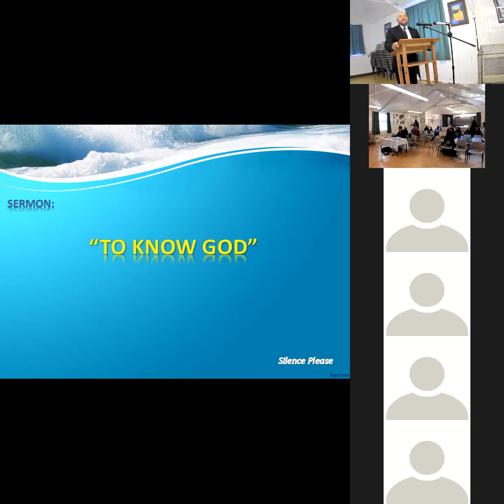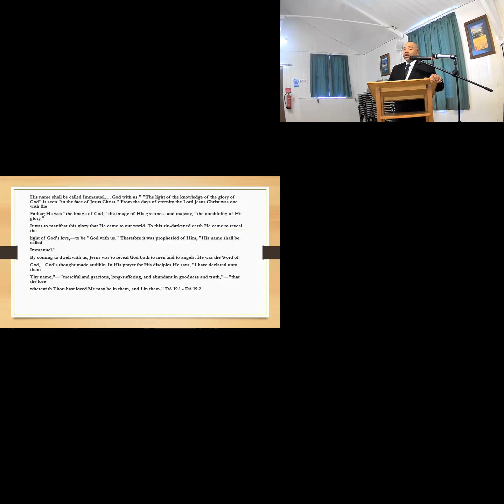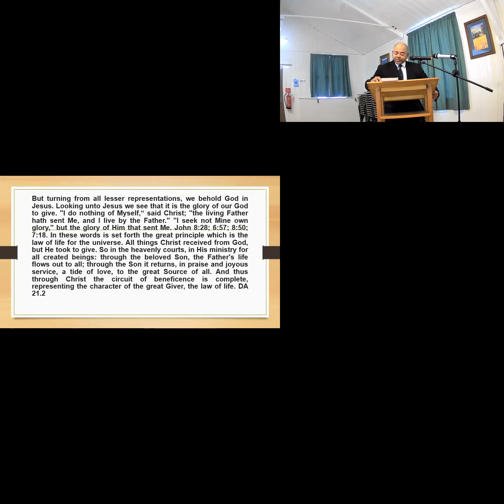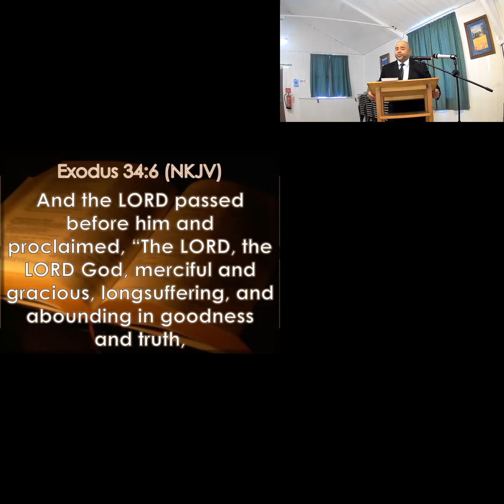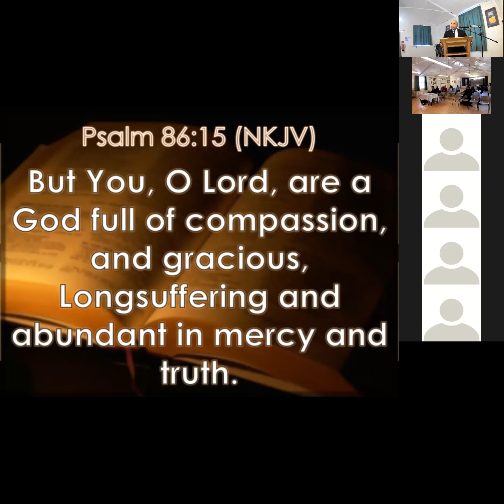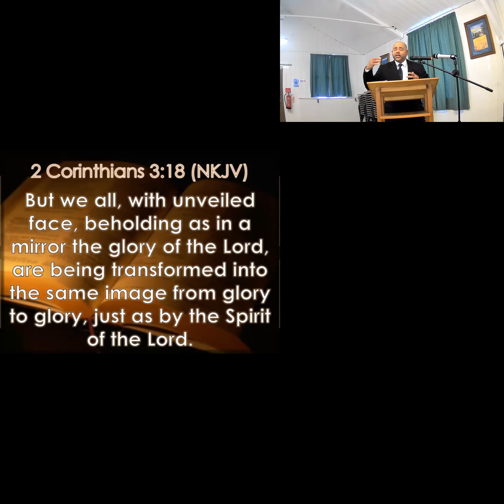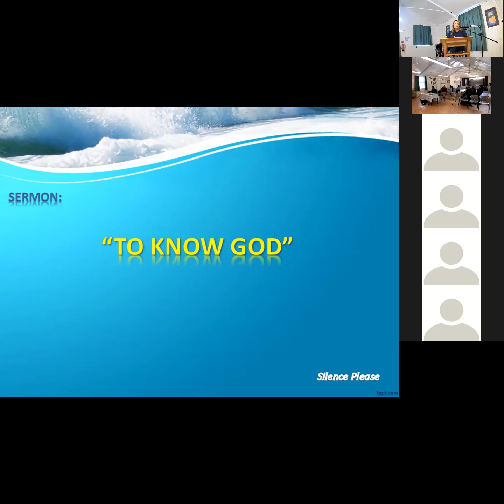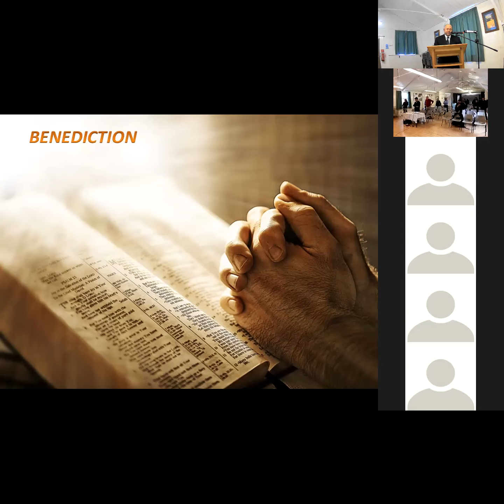To Know God - Denton - 29th October 2022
James 4:7-8
New King James Version
Humility Cures Worldliness

7 Therefore submit to God. Resist the devil and he will flee from you. 8 Draw near to God and He will draw near to you. Cleanse your hands, you sinners; and purify your hearts, you double-minded.